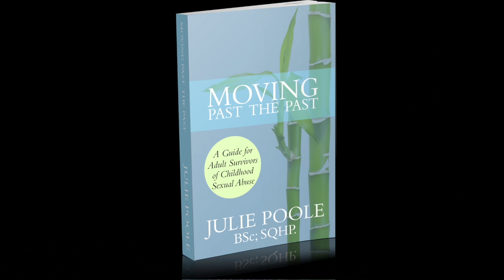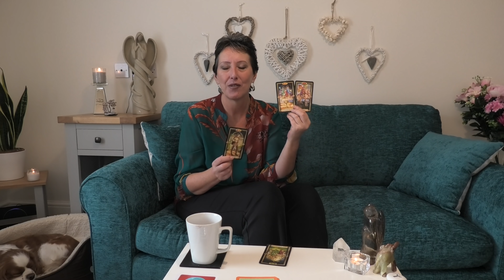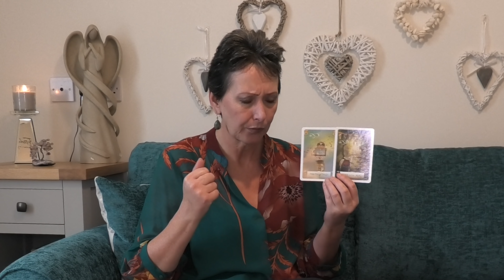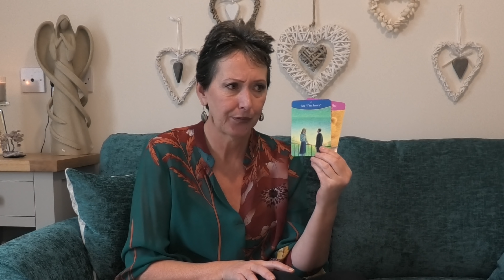VIRGO DECEMBER 2019 - OMG! SUCCESS! HUGE CELEBRATION! YAY! 4K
COMING SOON! 2020 ANGELIC GUIDANCE FOR THE WHOLE YEAR

Your support is amazing! The aim of my channel is to help, heal, inspire, guide and inform.
My YouTube videos are only made possible by the support of my viewers and subscribers. If you love watching my free videos, please consider making a donation to support my YouTube Channel and the free work that I do. Donations enable me to make more videos which help and guide more people.
Love and blessings to you all - Julie x

My videos are only made possible by the support of my viewers and subscribers. If you love watching my free videos, please consider making a donation to support my YouTube Channel. Thank you so much x